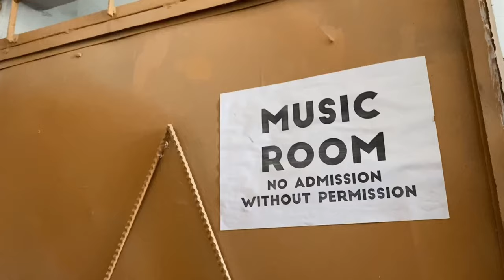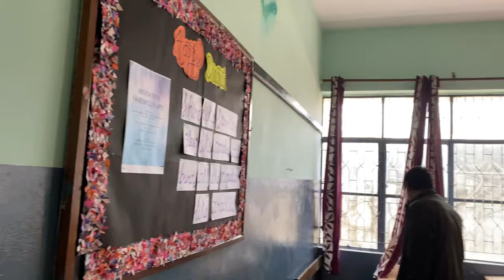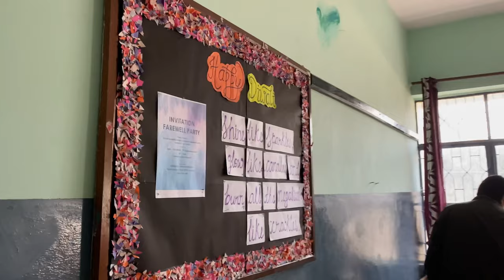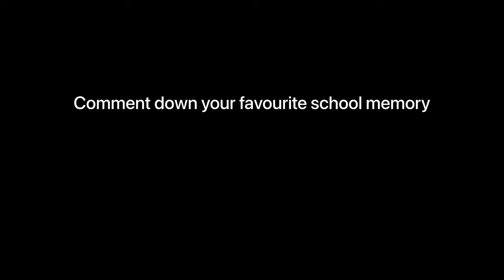Back to School | Reliving Good Old days of Notre Dame| Sr Alice Farewell Vlog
In this Vlog I have shared some of the glimpse of our visit Back to School.

In this video:
School farewell ideas
School Decoration
Christmas Decoration for School
Back to school memories
Meeting Our old teachers
School Vlog
School Farewell Dance
School Farewell Speech
School Reunion